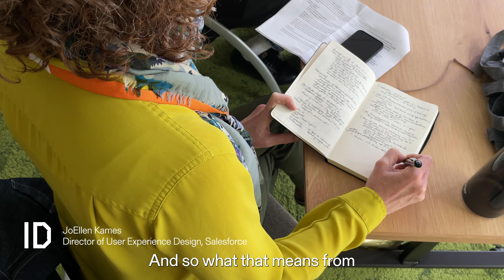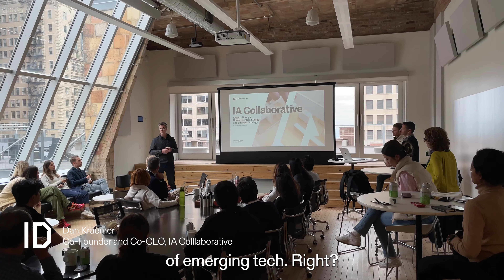AI and Design Immersion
Murmur Ring curated this immersion exploring the positive and negative social, political and economic implications of AI and how it informs design practice in collaboration with IIT Institute of Design and Politecnico di Milano.

In this Chicago immersion, we traversed the city with designers in technology at Salesforce Sharlene King and JoEllen Kames; IA Collaborative's Dan Kramer, Jeff Gershune and Kyle Smith; Spin scooter's John Lankford; Tanner Woodford at the Design Museum of Chicago; Harish Patel at Economic Security Project; South Side Community Art Center; Maya Bird-Murphy at Mobile Makers; and the Italian Consulate.

Footage by Dylan Chandler